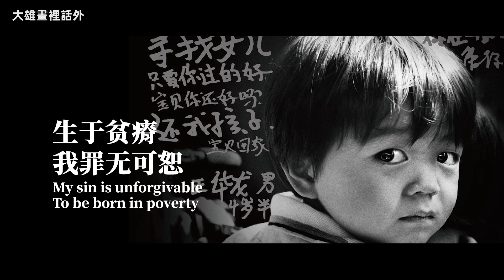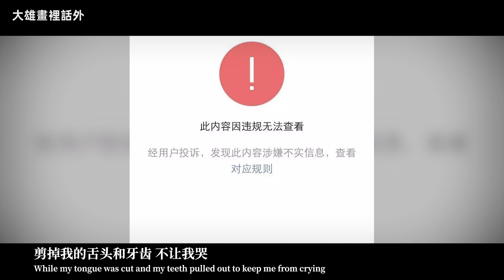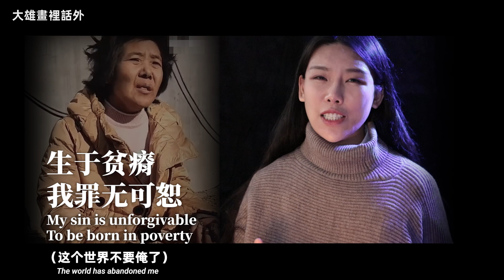[MV] The World Has Abandoned Me | Dedicated to Chained Mother of Eight 《不要我了》MV英文版首發 為徐州8孩母親發聲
The World Has Abandoned Me  不要我了

Lyrics/Music: Daxiong  詞曲： 大雄
Music Arrangement 編曲： JOJO
Singer 演唱： NALUMI
English Translation:  Jennifer Zeng 英文翻譯：曾錚

The World Has Abandoned Me

We are said to be living in the same kingdom
You have a gold medal on your neck
While I have a chain
You're on the road lined with flowers
I’m in an abyss crying for help
Whose irony is this and whose desolation?

我們都號稱在一個國度
一個掛著金牌一個被鐵鍊鎖住
你在鮮花鋪就的路途
我在絕望的深淵裡求助
這是誰的諷刺誰的荒蕪

They all flock to see you
While my tongue was cut and my teeth pulled out
To keep me from crying
In fact, I want to cheer for you too
Even forgive the world for betraying me
Your days are peaceful and bright
While your trump card deals me cruelty

他們都對你趨之若鶩
剪掉我的舌頭和牙齒不讓我哭
其實我也想為你歡呼
也想原諒世界的辜負
歲月靜好的底牌是殘酷

Has the world abandoned me just like this?
How many innocents are buried by your brilliance?
Forgive me if my life
Cannot move your heart
The ants in this world of abundance
Do not need any warmth

這世界就這樣不要我了嘛
你的璀璨埋葬多少無辜
原諒我的人生
不能讓你感觸
盛世下的螻蟻
不需要溫度

My sin is unforgivable
To be born in poverty
Tears are bitter
Smiles so lonely
I'm an ant in this world of abundance
Please allow me to flee
這世界就這樣不要我了嗎？
生於貧瘠我罪無可恕
眼淚有多苦
笑容多孤獨
盛世下的螻蟻
請讓我落幕